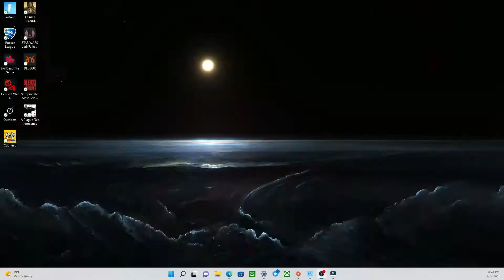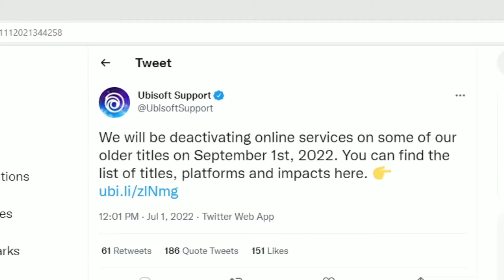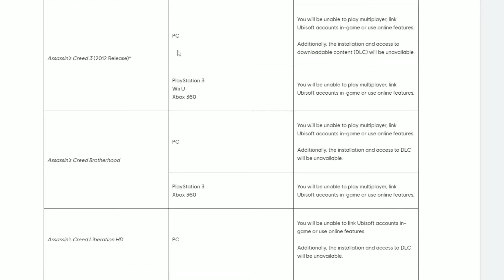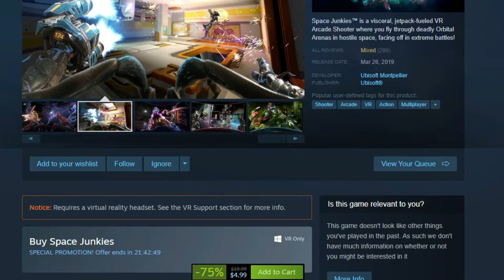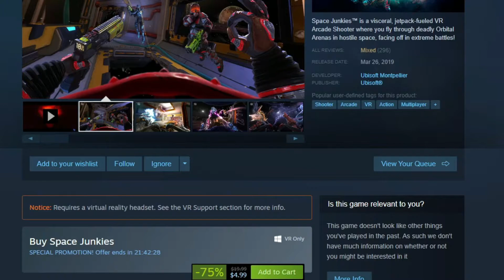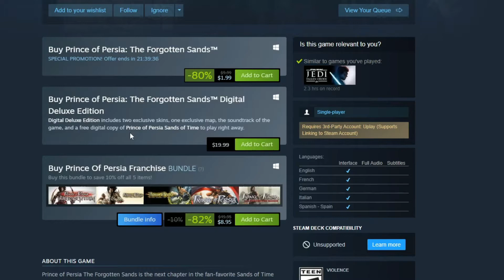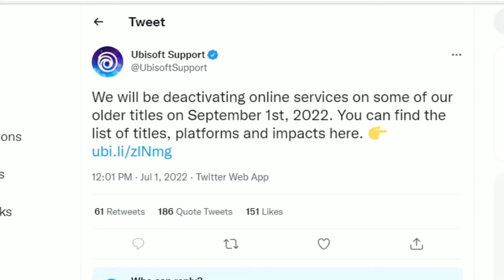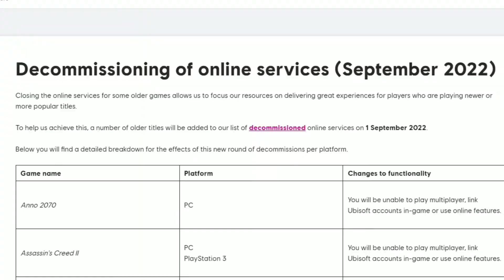Ubisoft deactivating online services ???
Ubisoft decides to shut down live services on older Titles and bar acess to DLC thats already been paid for , this is ridicules.